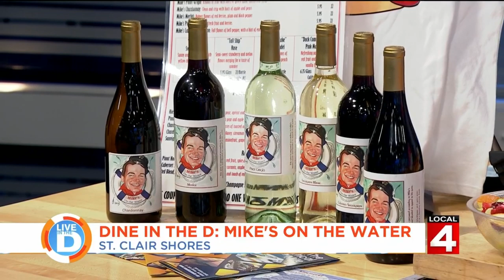Live In The D: Dine In The D: Mike's on the Water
Michelle Oliver visited Mikes on the Water for some great lobster!